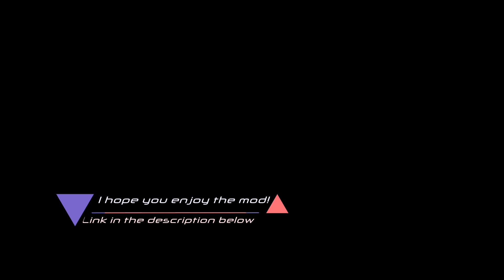Doomguy Jamboree! - Launch Video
What's that, an original mod?

To help keep me busy and sane during quarantine, I've started a mod project! A fun, lightweight multiplayer mod, intended for Zandronum, but it'll work just fine in GZDoom as well. It is presently a WIP thing, with three of the six planned player classes coded in, and only a handful of the planned monsters. More will come in future updates!

Song is Holding Out For a Hero, by Bonnie Tyler.